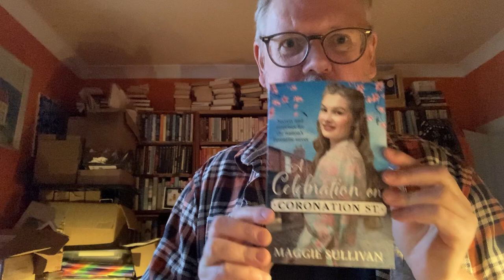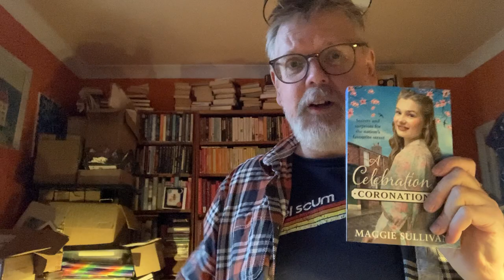book haul end of feb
a quick video about bookshopping on a Thursday in south manchester - brand new thrillers, 70s poetry, Coronation Street... and remembering the worst radio play i ever heard.